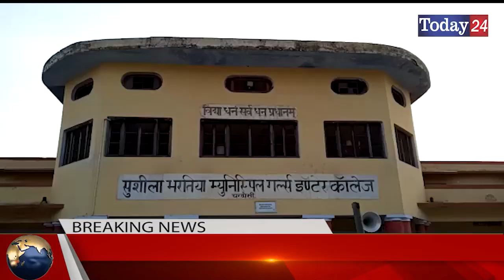ब्रेन ट्यूमर से पीड़ित छात्रा दे रही इंटरमीडिएट की परीक्षा | Today24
जनपद संभल की चंदौसी में ब्रेन ट्यूमर से पीड़ित छात्रा दे रही इंटरमीडिएट की परीक्षा,सब तरफ हो रही छात्रा के हौंसले की तारीफ।